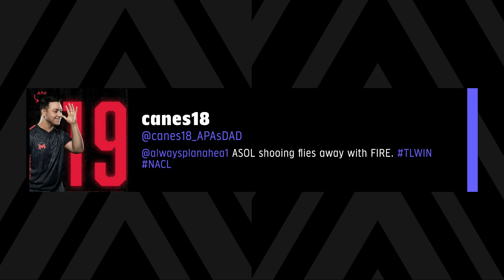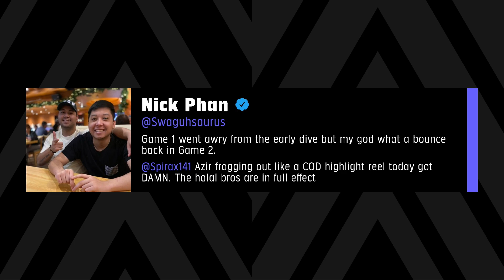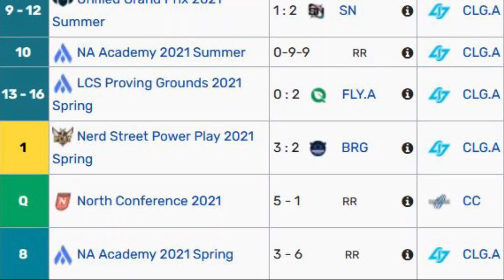MU vs EGC | Week 4 Game 1 | 2023 NACL Summer | Maryville University vs Evil Geniuses Challengers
This is the VOD for Wildcard vs Team Liquid Honda Challengers - Week 4 Day 3 Game 1 of the 2023 LCS Challengers Summer Split.

The LCS Challengers League is a 10 team, double round robin tournament hosted twice a year (Spring and Summer Split). It serves as the official Tier 2 North American League of Legends league that supports talent development into the LCS.